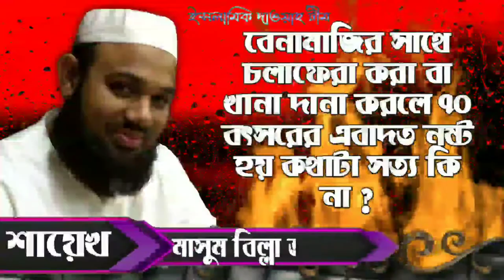বেনামাজির সাথে চলাফেরা করা বা খানা দানা করলে ৭০ বৎসরের এবাদত নষ্ট হয় কথাটা সত্য কি না ?